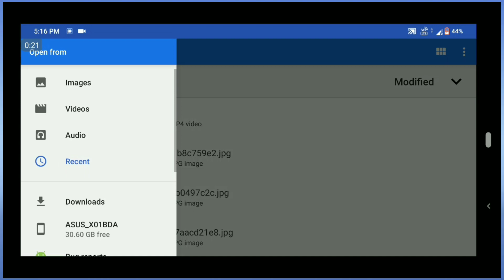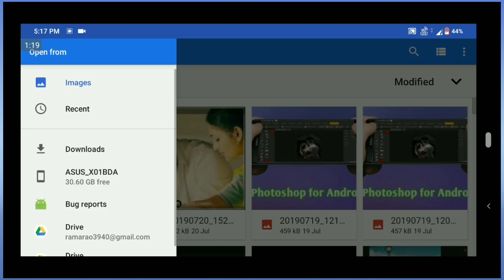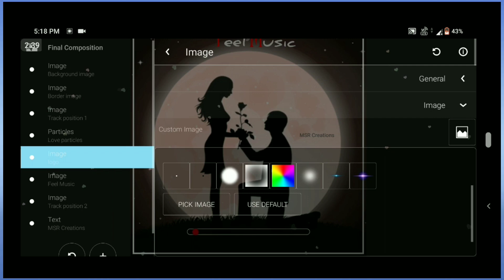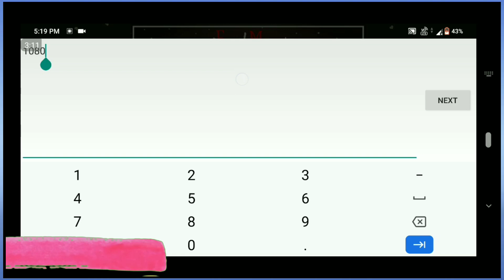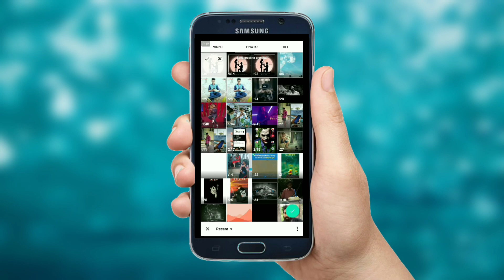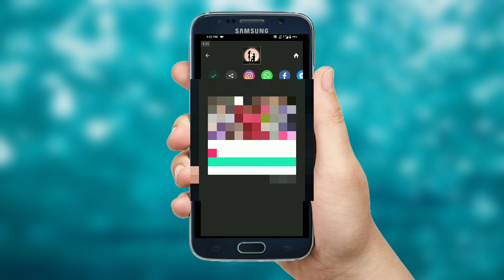Trending avee player template download link | Love aveeplayer template download | MSR Creations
Hi Friends ☺️
Download this below app  👇👍🙏🙏

Vidstatus app:

VidStatus is India’s best free short video downloader app to edit, watch, download, and share trending videos for WhatsApp Videos. In VidStatus Video downloader, you can watch free Indian video songs status, the hottest love videos and trending videos of jokes, sports, news, Gifs, and videos in Indian languages like Hindi, Telugu, Marathi, Gujarati, Bengali, Tamil, Punjabi, and Malayalam.

VidStatus also supports SNS for video fans. You can follow your friends or anyone that you are into to see what they are up to and discover more new friends nearby and chat with them across India. You can also download and share your favorite video songs for WhatsApp, Facebook, Instagram, and Twitter.

It's very useful app to earn more money in less time so guys please install this wonderful app from below link. You can upload as well as download What's app Status videos.you can earn money by sharing videos to your what's app.

Download Links

Follow us

Trending avee player template download link,
love aveeplayer template download,
MSR Creations,